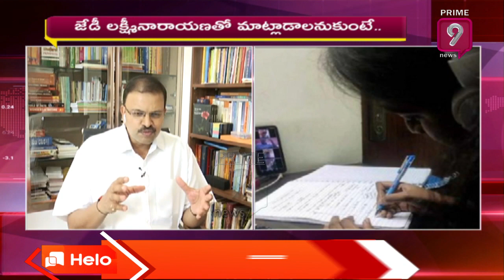కోవిడ్ నేపథ్యంలో విద్యారంగం ఎదుర్కొనే సవాళ్ళు ఏంటి? | Special Debate With JD Laksminaryana